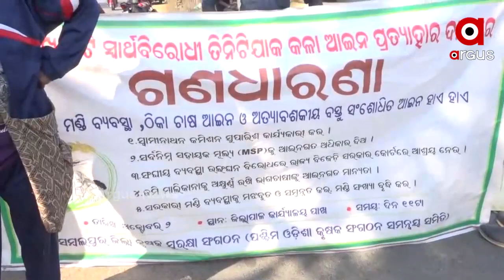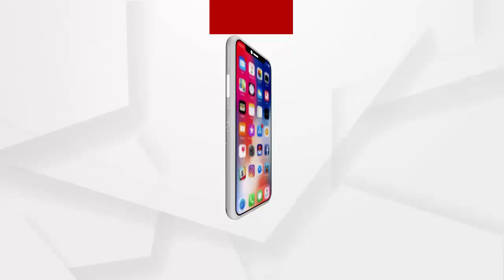ପରୀକୁ ନ୍ୟାୟ ପାଇଁ ରାଉରକେଲା ବିଜେପିର ପ୍ରେସମିଟ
ପରୀକୁ ନ୍ୟାୟ ଏବଂ ମହିଳାମାନଙ୍କୁ ସୁରକ୍ଷା ଦେବା ନେଇ ରାଉରକେଲା ବିଜେପିର ସାମ୍ୱାଦିକ ସମ୍ମିଳନୀ.